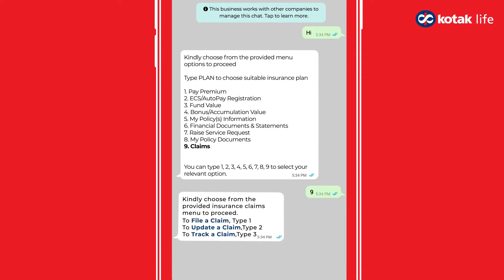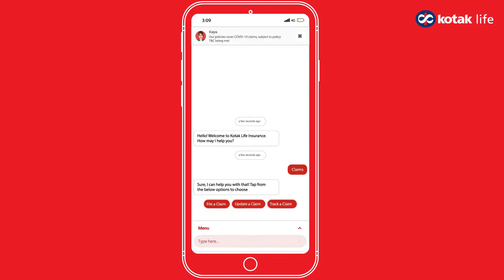Policy claims are now hassle free (Tamil)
Registering, filing or tracking a claim for your policy has been simplified. Just follow these steps on our digital platforms to ensure the financial security of your loved ones!

Send us a 'Hi' on WhatsApp